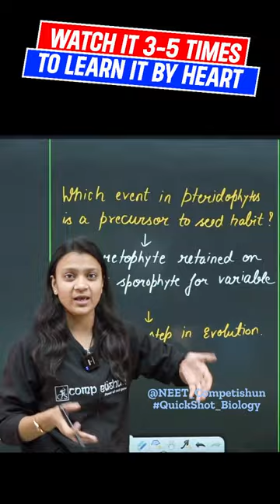Which event is a Precursor To Seed Habit | Quick Shot Biology